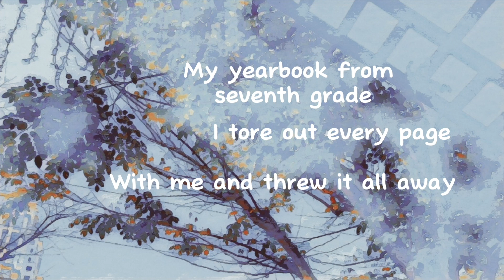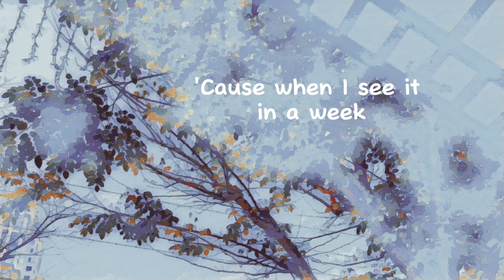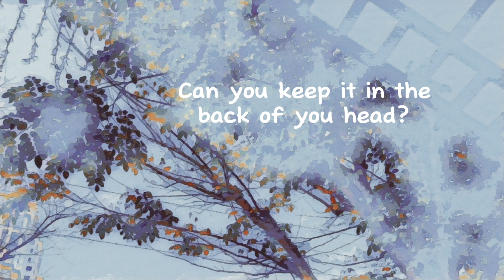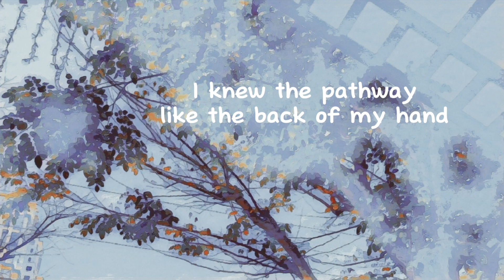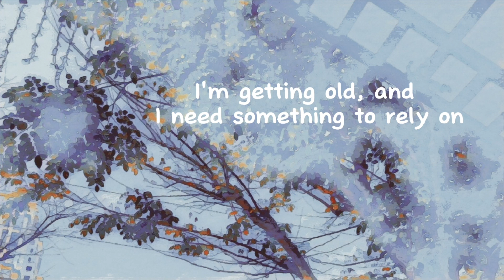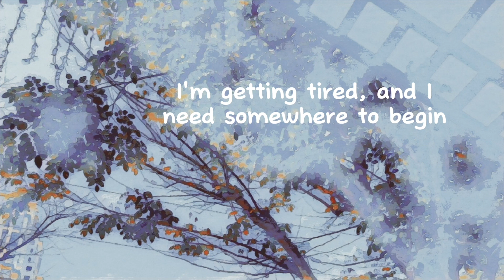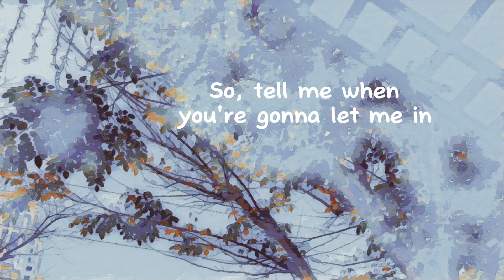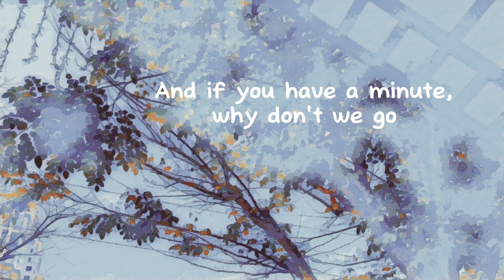​@roalirelampagos& Claro - Picture Of You / Somewhere Only We Know (Sara Kays / Keane Medley Cover)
🎶 Happy 8/15!! Medley / Cover of Picture of You by @sarakaysmusic& Somewhere Only We Know by @keaneofficial with the breathtaking Ms. ROALI 🐧

Have you heard our Sana duet?